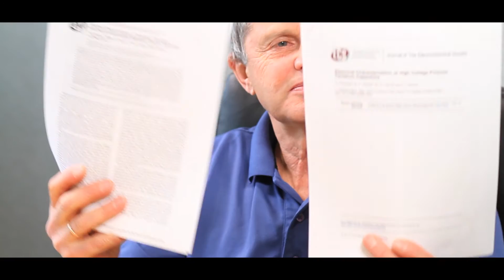T550 Series Polymer Hermetic Seal Capacitor Technology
Dr. Yuri Freeman, KEMET Technical Fellow, discusses the latest advancements in polymer tantalum technology and the new T550 Series Polymer Hermetic Seal capacitors.